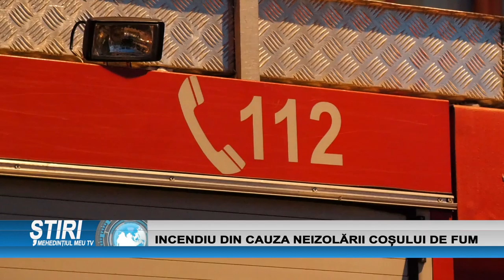INCENDIU DIN CAUZA NEIZOLĂRII COȘULUI DE FUM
Circa  2 metri  patrati din acoperisul unei case cu etaj de pe Strada Mures din Drobeta Turnu Severin a ars seara trecuta dupa ce un incendiu a izbucnit din cauza neizolarii  cosului de fum al imobilului. Flacarile ar fi  putut cuprinde   chiar si o alta locuinta din apropiere .